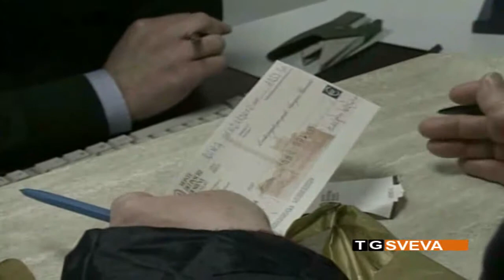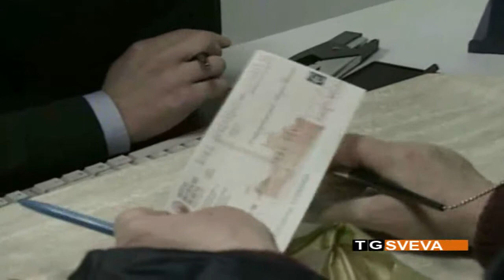BISCEGLIE | Investe in titoli di Veneto Banca e perde tutto: risparmiatore risarcito